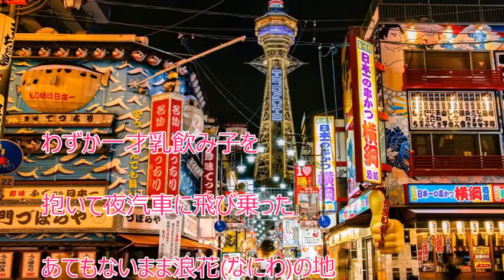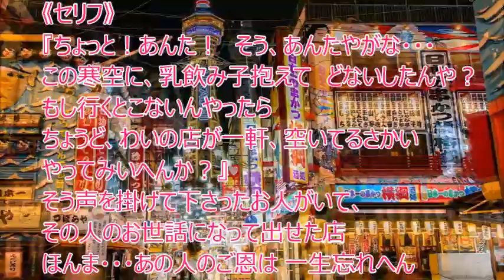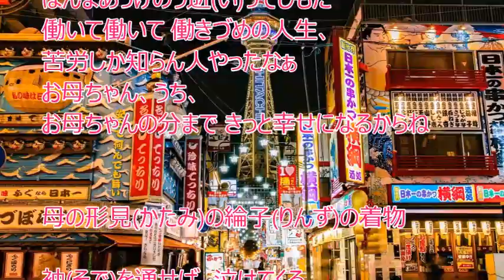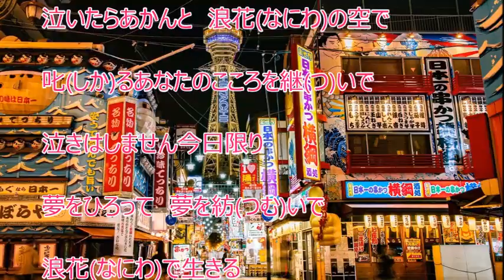浪花ごよみ（夏木綾子）♪♪カバー